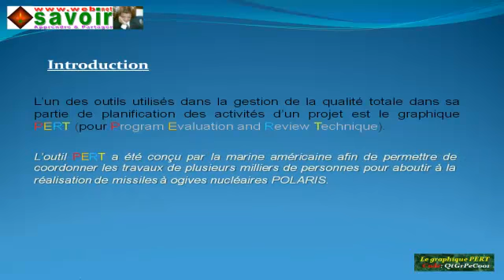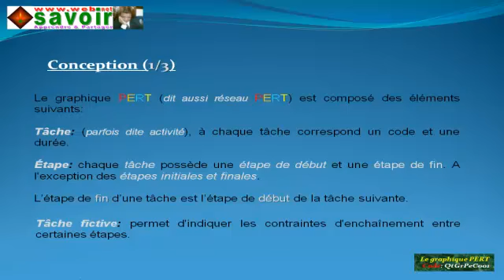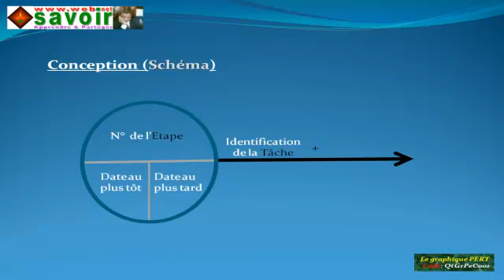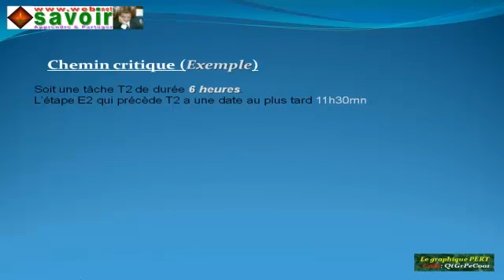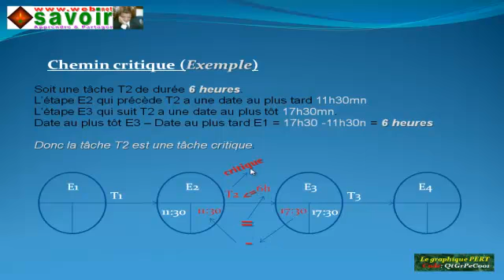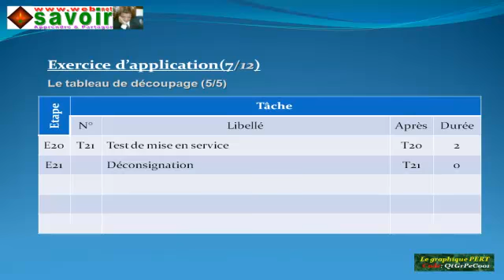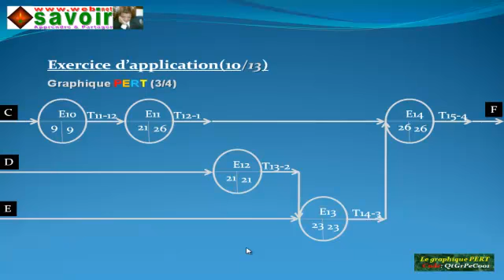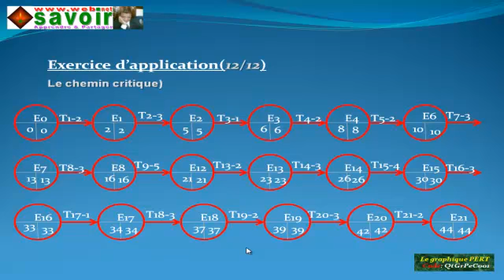PERT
L’un des outils utilisés dans la gestion de la qualité totale dans sa partie de planification des activités d’un projet est le graphique PERT (pour Program Evaluation and Review Technique).

L’outil PERT a été conçu par la marine américaine afin de permettre de coordonner les travaux de plusieurs milliers de personnes pour aboutir à la réalisation de missiles à ogives nucléaires POLARIS.

Le graphique PERT  permet, par anticipation,  de définir le meilleur ordonnancement des diverses tâches d'un projet, en mettant en lumière leurs interdépendances .

Le graphique PERT permet aussi de définir le chemin critique de l'activité, c'est-à-dire l'enchaînement des tâches qui conditionne la réalisation du projet dans les délais.